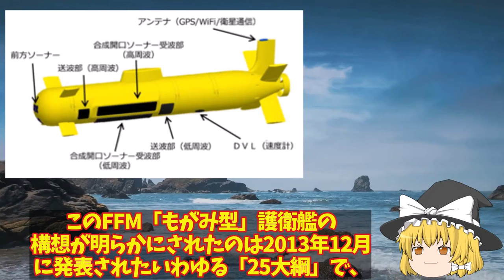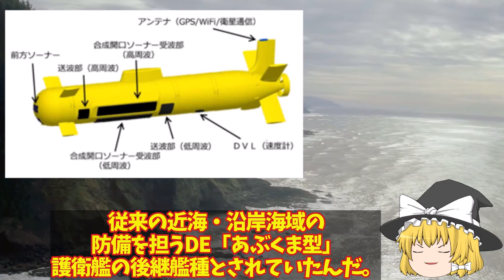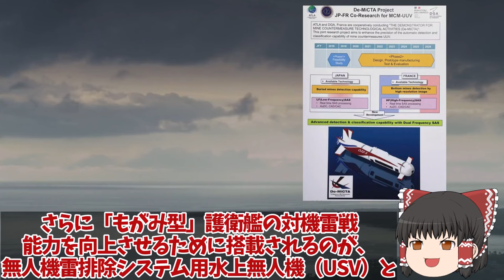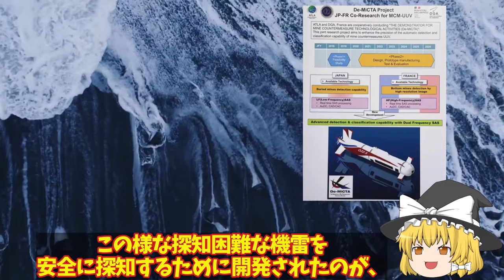【ゆっくり解説・軍事News】海自最新鋭もがみ型護衛艦にOZZ5搭載詳細が新たに！無人機雷探知機には新たな性能がついにベールを脱いだ？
引用・転載「出典：海上自衛隊ホームページ」
引用・転載「出典：航空自衛隊ホームページ」
引用・転載「出典：陸上自衛隊ホームページ」